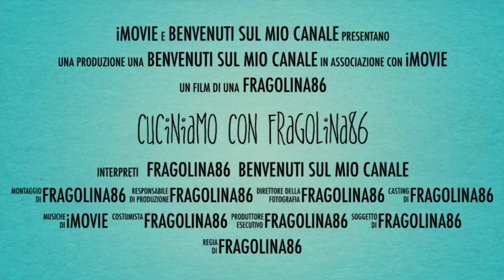NUOVA RICETTA MERLUZZO AL LIMONE COTTO IN PADELLA